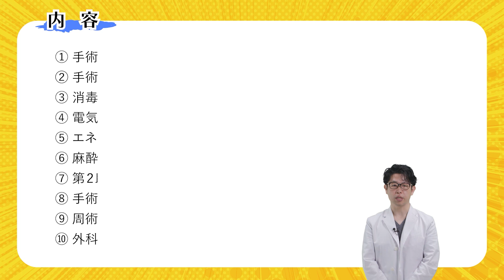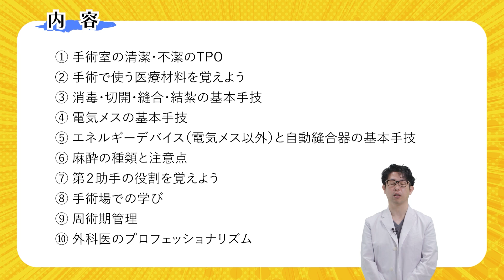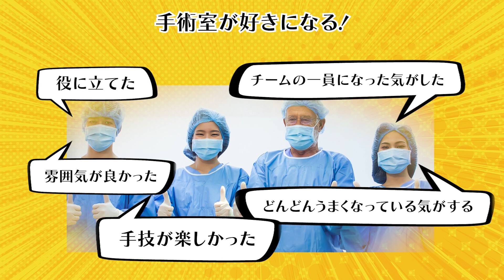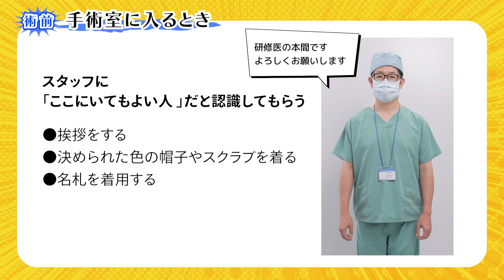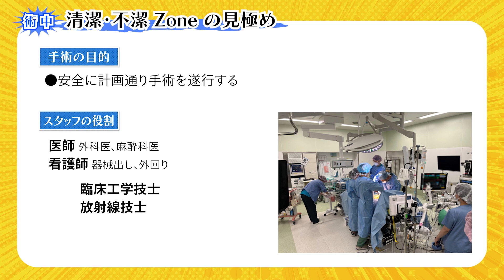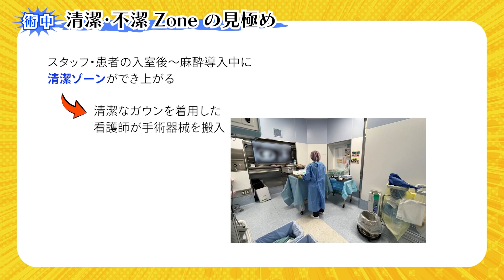研修医のための外科ベーシック｜CareNeTV【臨床研修サポートプログラム】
外科を苦手に感じる研修医の多くは、手術室での知識や作法など、外科に関する知識の習得が難しいことが一因であると講師の本間崇浩先生は語ります。
本シリーズでは手術室に入る前の準備から始まり、手術室での動き方・作法、器械の扱い方、縫合・結紮などの手技、そして外科医が行う周術期の管理まで、研修医がどの病院でも経験する内容を全10回で網羅。豊富な手術器械画像、そして術者の視点から撮影した手技動画によって、わかりやすく知識と理解が深まります。
外科分野に進む予定の方はもちろん、外科以外の領域を目指す方にも、研修を有意義で楽しいものに変えられる内容になっています。ぜひご活用ください。

【研修医のための外科ベーシック(全10回)】
第1回　手術室の清潔・不潔のTPO
第2回　手術で使う医療材料を覚えよう
第3回　消毒・切開・縫合・結紮の基本手技
第4回　電気メスの基本手技
第5回　エネルギーデバイス（電気メス以外）と自動縫合器
第6回　麻酔の種類と注意点
（以降、公開準備中）

【講師情報】
本間　崇浩（ほんま　たかひろ）

★上記番組含み2,700番組以上の番組が見放題！